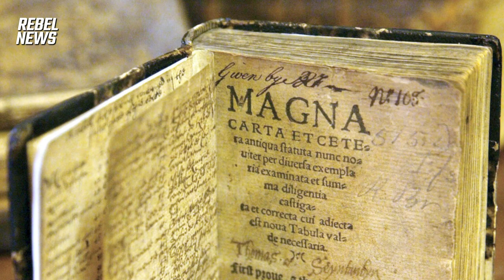Which Canadian politician once praised the courage of martyr Sir Thomas More?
Sheila Gunn Reid has more to say but YouTube said no. Watch the rest